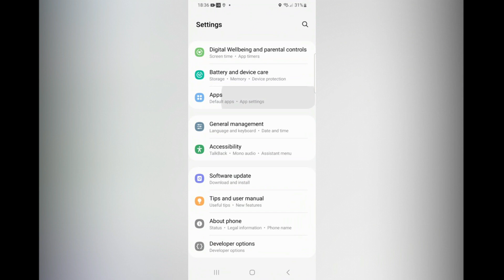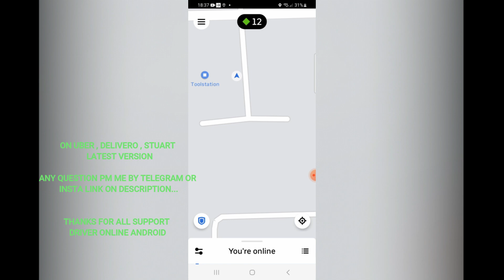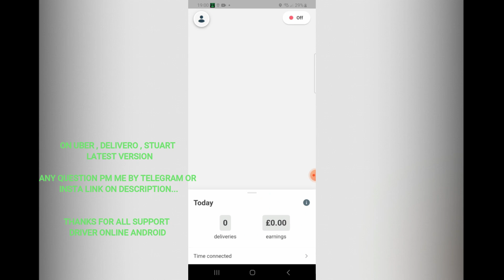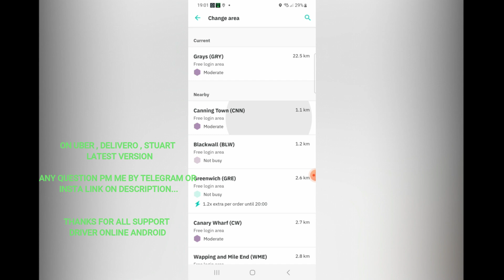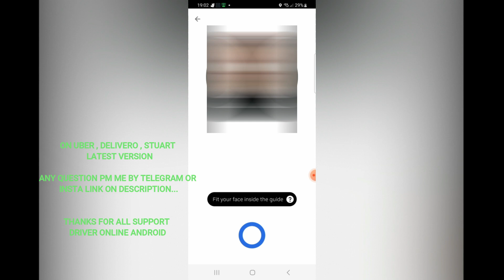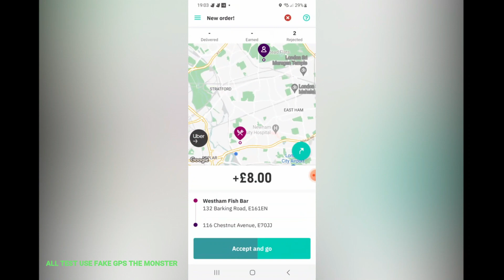FAKE GPS ANDROID 13 WITH SMALI MOD 13 ON ( UBER -DELIVERO-STUART)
Open order :

1. OPEN SERVICE ROOT BY REMOTE ONLINE
2. SALE PHONE READY TO USE (UK ONLY -SEND BY POST OFFICE)
3. MODULE SMALI ANDROID 12,13,14_ETC

4. SALE ROM CUSTOME SOFTWARE READY INCLUDE SMALI
FOR DEVICES :
XIAOMI - SAMSUNG - INFINIX -RELAME

By Telegram with User Name : @PressHard